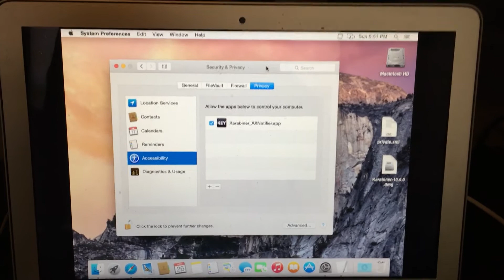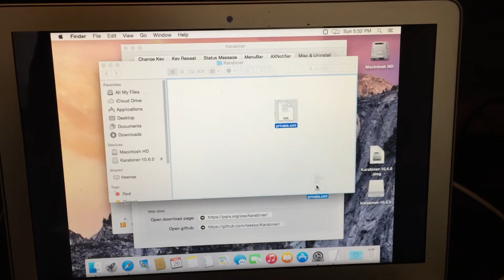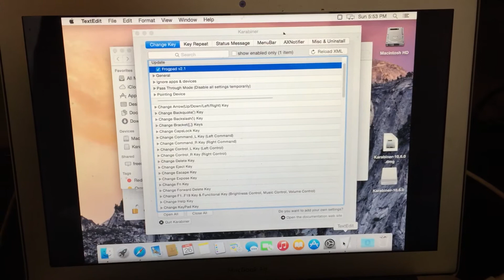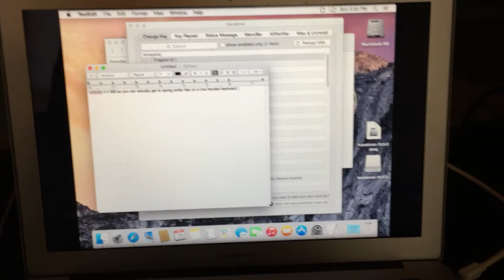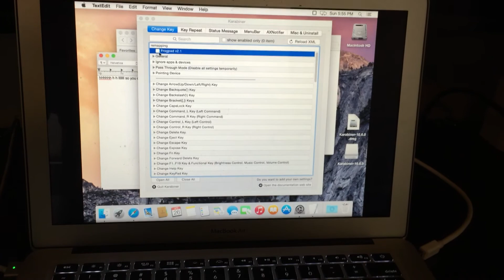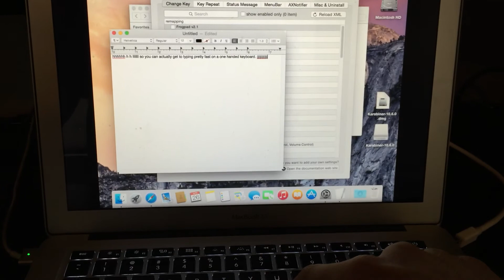How to remap a qwerty keyboard to Frogpad one handed keyboard on Mac